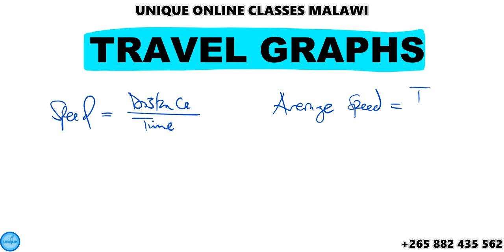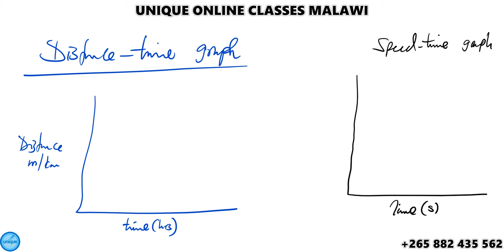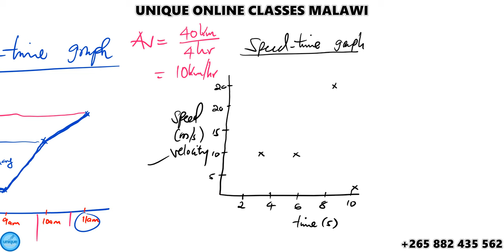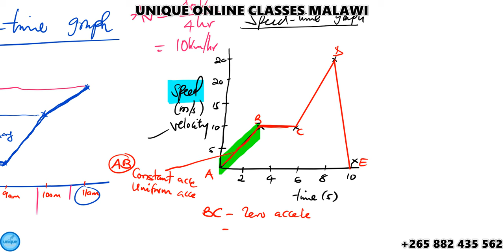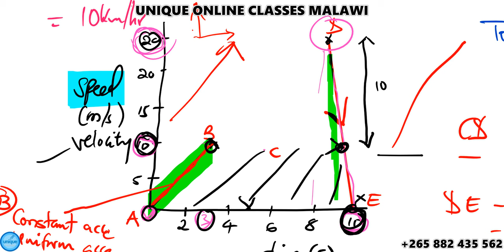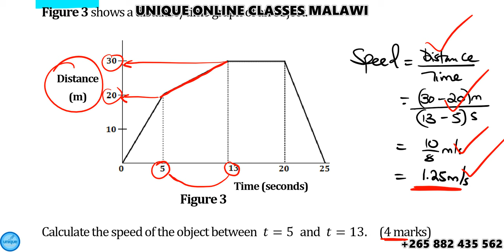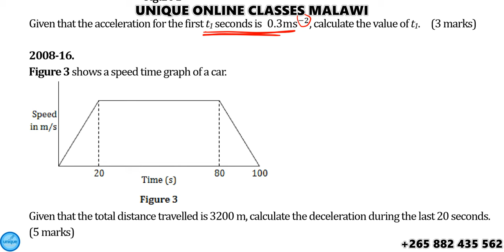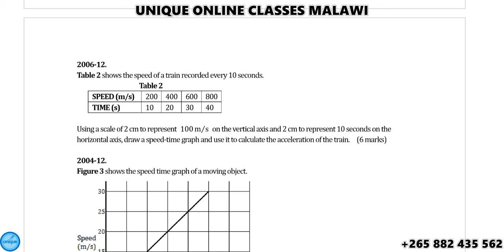Form 4 Maths - Travel Graphs (intro and MANEB practice questions)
In the video am describing travel graphs based on types and shapes of the graphs. I also solved MANEB paper I questions involving travel graphs.